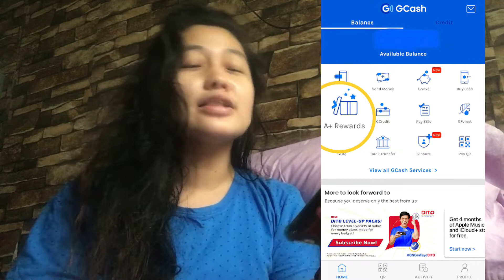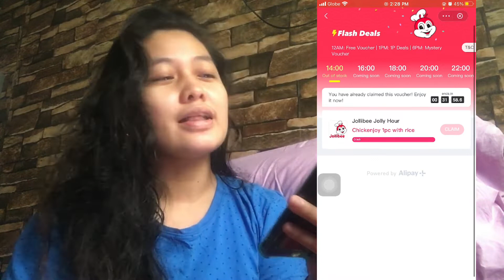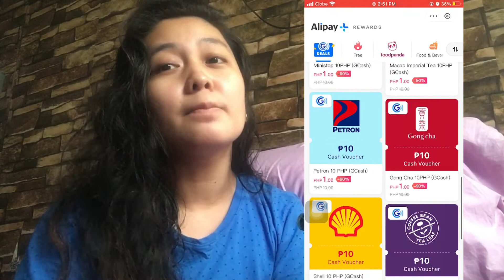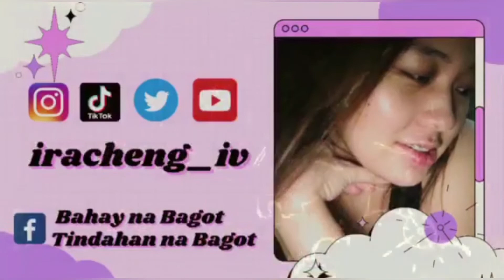GCASH JOLLIBEE HAPPY HOUR TREAT!! MABILISANG CHIKA PARA MAKACLAIM KA NA !! FREE FOODIES | IRA CHENG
Isang mabilisang Chika para sa inyo para makaclaim ka na sa Gcash!! Must watch mga ka-Bagots!

Love Lots, Ira.